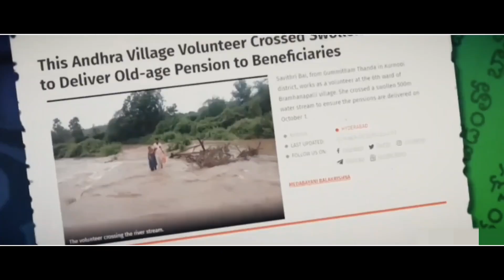February 14, 2023